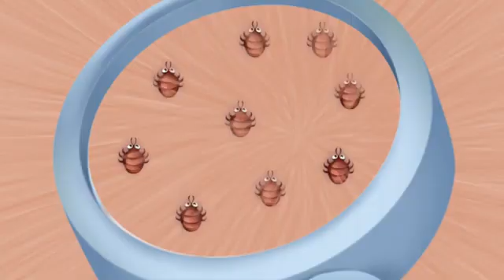Pet Doctor | Cute Hamster Gameplay | Animal Games For Kids IOS & Android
Crazy Kids Videos